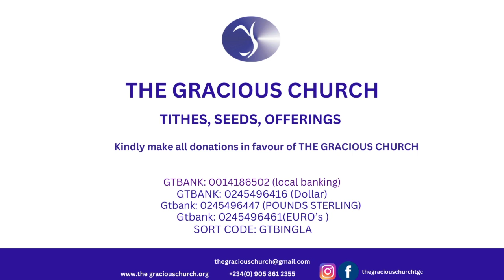Faith of the Latter Days || Pastor Kayode Adeshoga || 13th August 2023